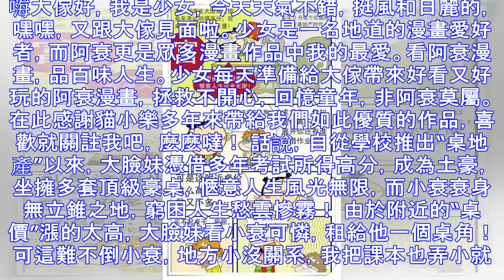成績優越的大臉妹變成瞭“包租婆”，可憐的小衰隻能當“桌奴”！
嗨大傢好，我是少女，今天天氣不錯，挺風和日麗的，嘿嘿，又跟大傢見面啦。少女是一名地道的漫畫愛好者，而阿衰更是眾多漫畫作品中我的最愛。看阿衰漫畫，品百味人生。少女每天準備給大傢帶來好看又好玩的阿衰漫畫，...